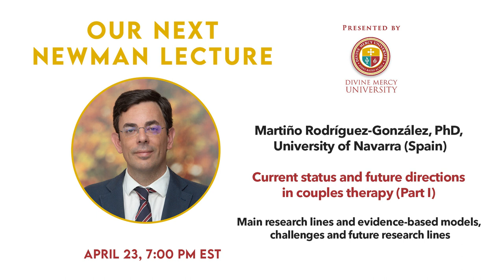Newman Lecture: The Vital Legacy of Vatican II presented by George Weigel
n this lecture, George Weigel will explore why Vatican II was necessary, what it actually taught, and how it was given its authoritative interpretation by Popes John Paul II and Benedict XVI. He will also take a close look at Pope John XXIII's "original intention" for the Council, as well as some of the reasons for the post-conciliar turbulence the Church has experienced.

Biography: George Weigel, Distinguished Senior Fellow of the Ethics and Public Policy Center, is a Catholic theologian and one of America’s leading public intellectuals. He holds EPPC’s William E. Simon Chair in Catholic Studies.

Mr. Weigel is perhaps best known for his widely translated and internationally acclaimed two-volume biography of Pope St. John Paul II: the New York Times bestseller, Witness to Hope (1999), and its sequel, The End and the Beginning (2010).

George Weigel is the author or editor of more than thirty other books, many of which have been translated into other languages. His most recent is To Sanctify the World: The Vital Legacy of Vatican II (2022). His essays, op-ed columns, and reviews appear regularly in major opinion journals and newspapers across the United States.